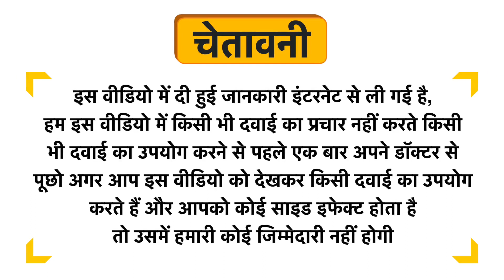Floarkart Tennus Capsule Uses in Hindi | Side Effects | Dose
Floarkart Tennus Capsule Uses in Hindi | Benefits | Side Effects | Dose